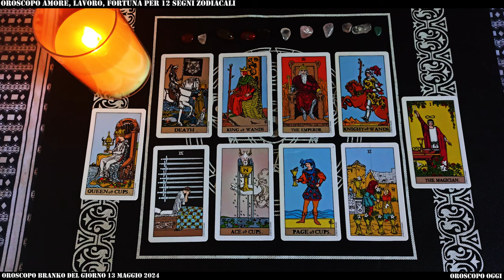Oroscopo di Branko del 13 Maggio 2024: Cosa Riservano le Stelle Oggi?